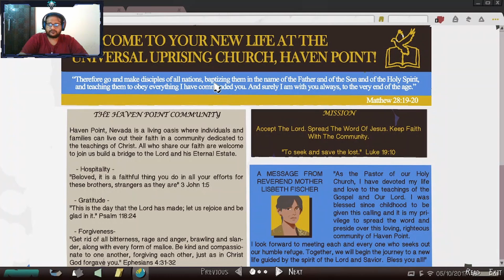LIFE IS STRANGE -2 || GAMEPLAY PART #15 || "REUNITING WITH OUR MOTHER"|| EPISODE #4 - FAITH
Hello Bawa Log!
Welcome to the Part #15 of this series.
Mje maaro bc. Popcorn lekr baitho.
Agey parts k lie channel pr bane rhe.